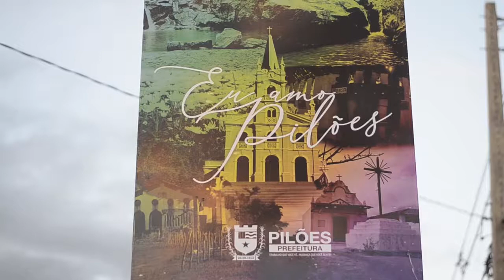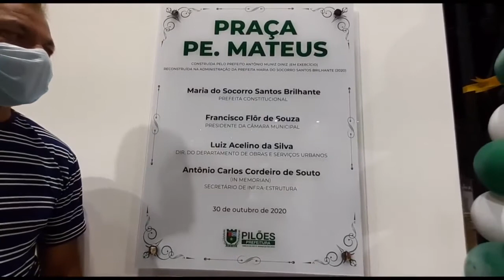Praça Padre Matheus em Pilões Pb